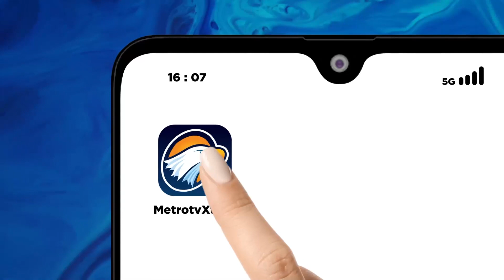KPK Tak Akan Halangi Polda Untuk Usut Kasus Firli Bahuri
MetroTV, Wakil Ketua KPK Alexander Marwata mengatakan KPK tidak akan menghalangi Polda Metro Jaya untuk mengusut kasus pemerasan yang diduga melibatkan Ketua KPK Firli Bahuri terumasuk akan menyilahkan mantan Menteri Pertanian Syahrul Yasin Limpo yang kini ditahan KPK.